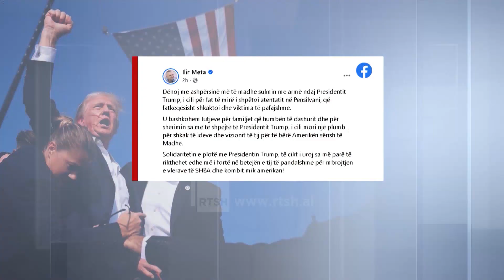Atentati ndaj Tump - Përfaqësuesit më të lartë të shtetit dhe politikës shqiptare dënojnë aktin